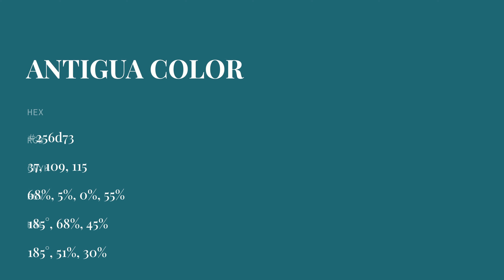Antigua color 256d73 hex color - Green color - Warm color 256d73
What color is Antigua ? 256d73 hex color - Green color - Warm color 256d73

Hex 256d73 Color Code is also known as Antigua color.